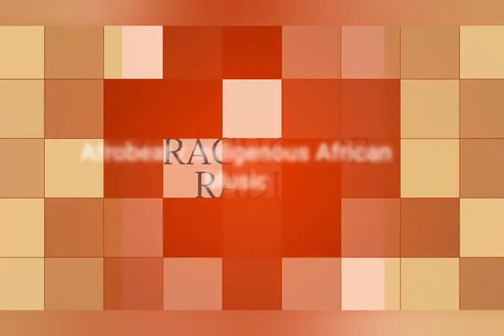Lets start giving back project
Nigerians in the diaspora, abeg lets begin dey give back and dey help our brothers and sisters wey dey back home in Nigeria, because country hard well well.
In this video, we're going to discuss the Lets Start Giving Back project. This is a video that was created to help people understand the importance of giving back and how they can start doing so right away!

The Lets Start Giving Back project was created with the goal of helping people understand the importance of giving back and helping to change the world. This project is a video that was created to help people understand just how easy it is to start giving back and how much good they can do by starting small! If you're looking for a way to start giving back and make a difference in the world, then this is the video for you!